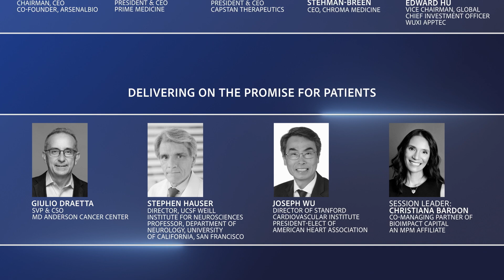WuXi Global Forum 2023 Agenda Trailer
Dear Colleagues and Friends,

WuXi AppTec is pleased to announce the distinguished speakers and agenda for WuXi Global Forum 2023, which will take place on January 10, 2023 from 1:00 – 6:00 PM PST at Hilton San Francisco Union Square in concurrent with the J.P. Morgan Healthcare Conference.

The theme of this year’s forum is B.O.L.D. We will reflect on the state of innovation and highlight our industry’s notable advances in tackling innovation challenges to build an impactful future for patients: Breaking Barriers, Opening New Horizons, Leading Next Generation, and Delivering on the Promise for Patients.

Special thanks to our supportive partners: A*STAR, BioCentury, Biocom California, BioWorld, California Life Sciences, Davos Alzheimer’s Collaborative, GEN, Medicon Valley Alliance, QB3, Swiss Biotech Association, UC Berkeley incubator Bakar Labs and UK BioIndustry Association.